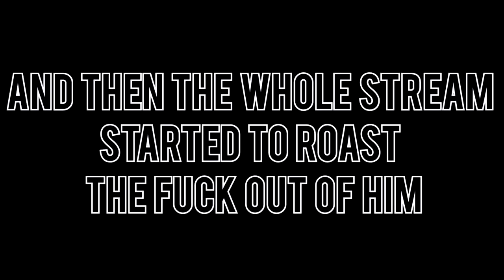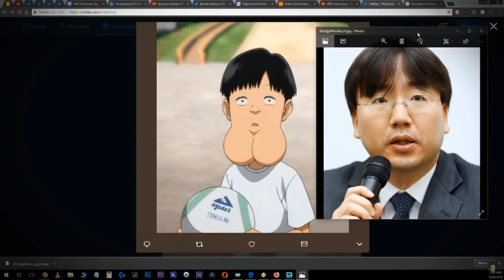ETIKA ROASTS THE NEW CEO OF NINTENDO